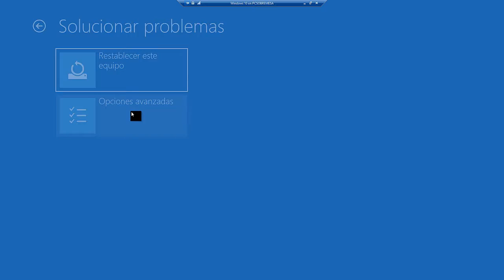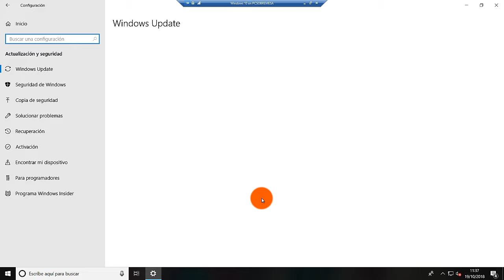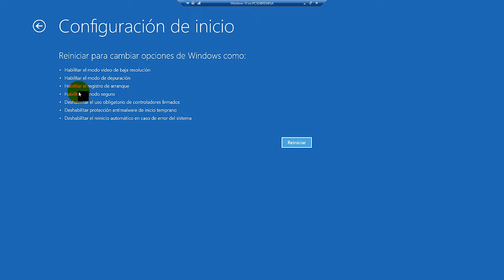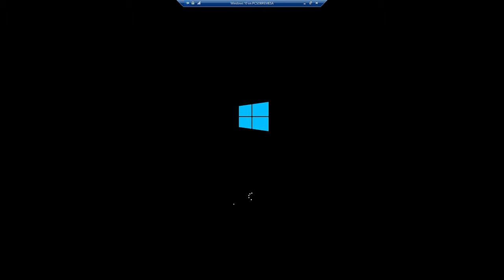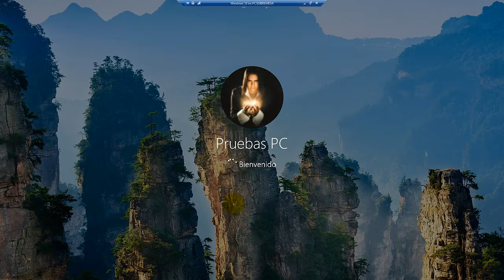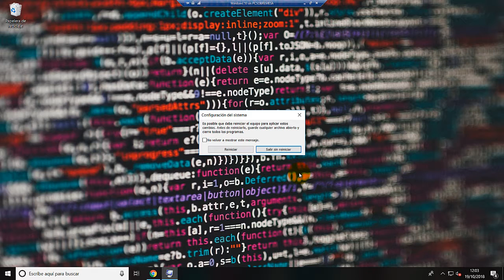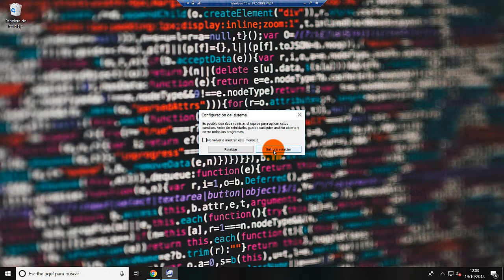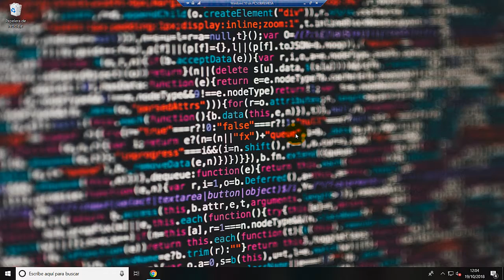Windows 10: Opciones avanzadas sin boton F8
¿¿No te funciona el boton F8 para acceder a las "Opciones Avanzadas" de Windows 10 ??
¡¡Pues no hay problema!! sigue atentamente este pequeño tutorial y con un  par de clics de raton accederas a dichas opciones.

Este otro tutorial del canal os puede ser de ayuda en caso de no poder acceder con normalidad a las opciones avanzadas:

Saludos.